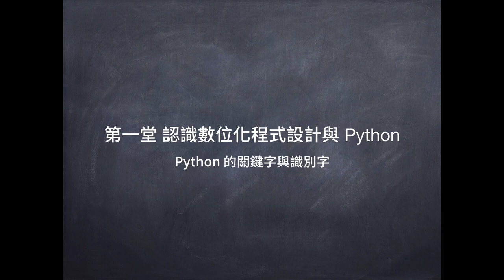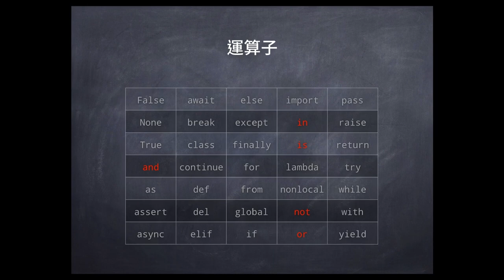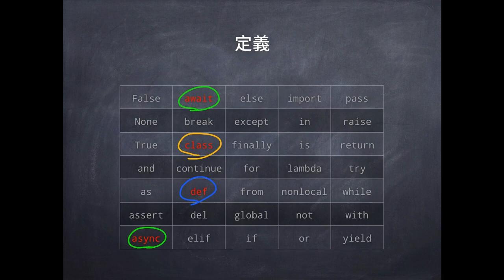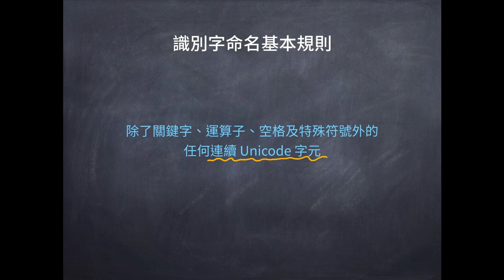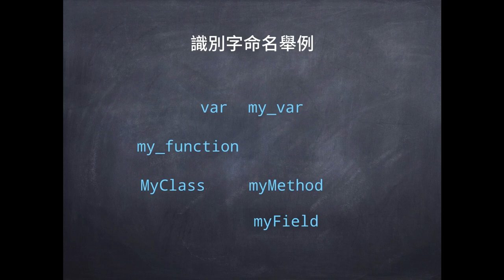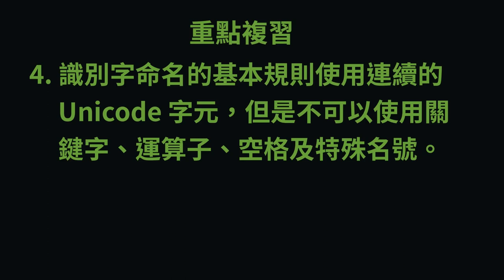Python 的關鍵字與識別字 :-: Python 專案開發入門的十堂課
以下網頁為《Python 專案開發入門的十堂課》的所有教學影片目錄

目前可在以下線上課程網站購買此課程

線上課程網站可下載所有範例程式及資源檔案。

《Python 專案開發入門的八堂課》是以《Python 入門指南》為基礎錄製的課程，以下網頁為《Python 入門指南》的目錄頁

《Python 入門指南》可在以下三家電子書店購買